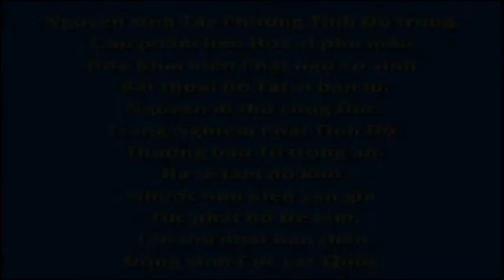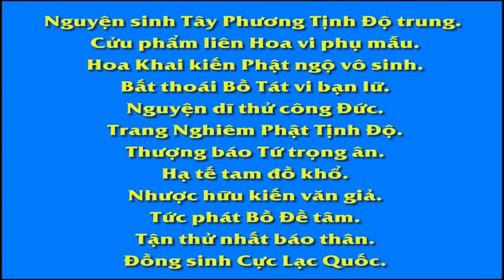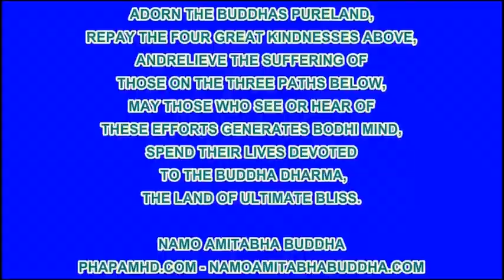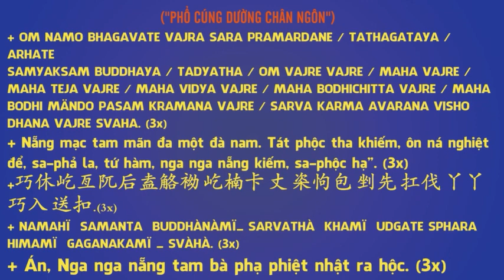Con cháu của Ma Vương, Hòa thượng Tuyên Hóa khai thị ,Pháp Âm HD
Con cháu của Ma Vương, Hòa Thượng Tuyên Hóa Khai Thị, Pháp Âm HD, DiệuÂm, Diệu Pháp Âm

卍 Namo Amituofo
卍 Namo Amitabha
fb. com/hoathuongtinhkhongkhaithi